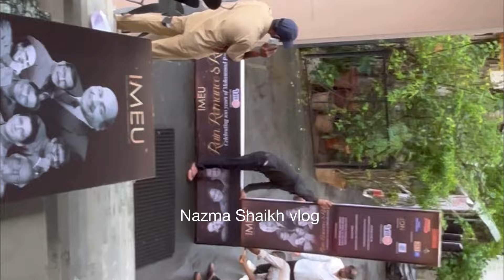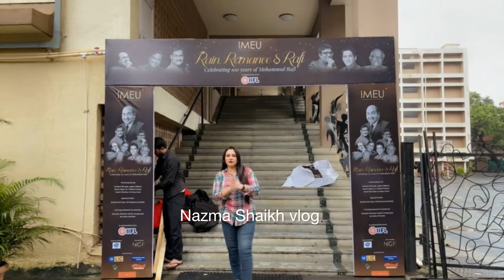Celebrating 100 Years of Mohammad Rafi | Musical Show Rain Romance & Rafi by Virendra Shankar